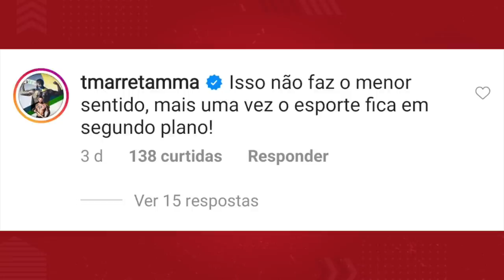MARRETA E GLOVER SE LASCARAM